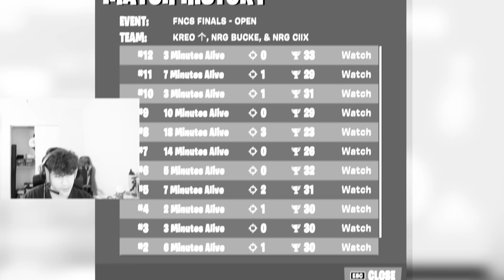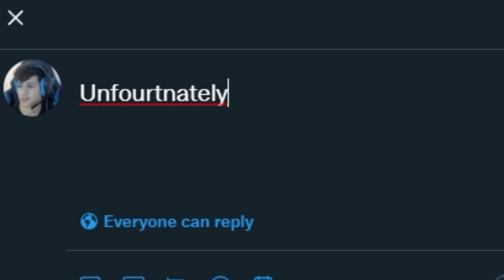So I Wagered Clix & His Girlfriend...🤬 (toxic)